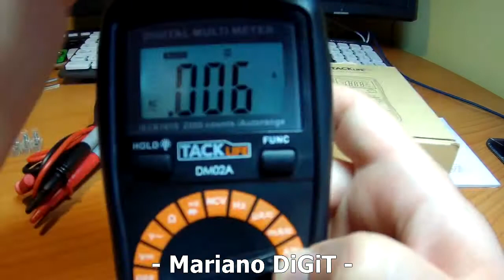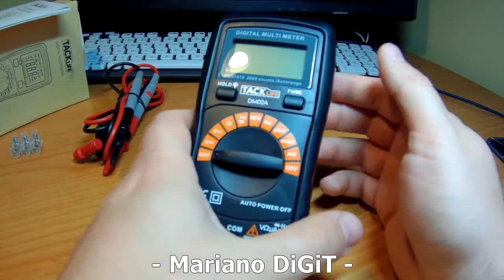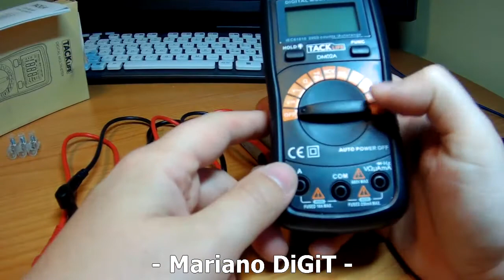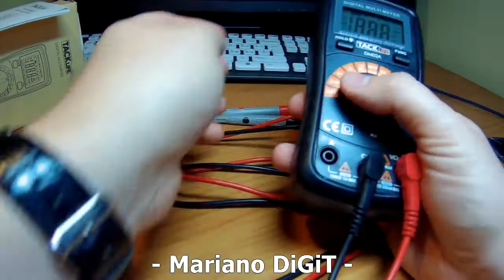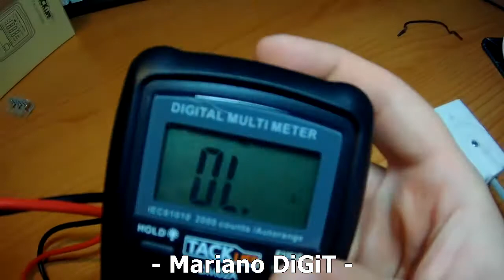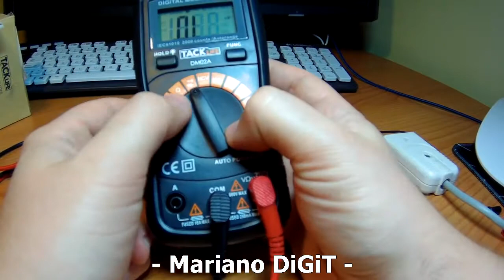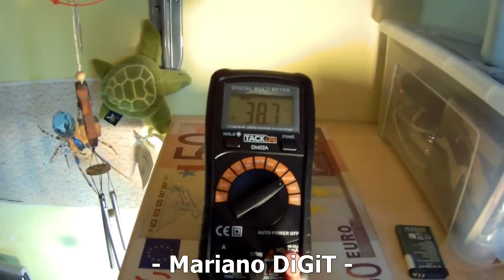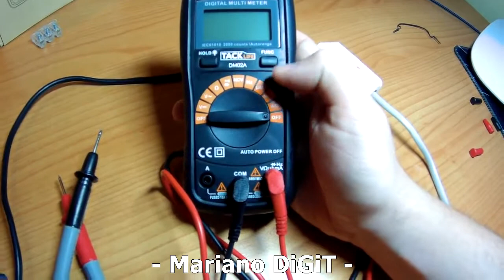Recensione ITA Tacklife DM02A Versione Classica Multimetro Digitale Multi Tester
Lo trovi qui
Prezzo attuale (maggio 17): 16,99€ spedito da Amazon

Multimetro digitale con tantissime funzioni: voltmetro per corrente continua o alternata, ohmetro, tester continuità con beep sonoro, tester diodi, lettura frequenza (hertz), rilevamento senza fili di tensione elettrica, amperometro.

Ottima qualità costruttiva sia dell'apparecchio che dei puntali.